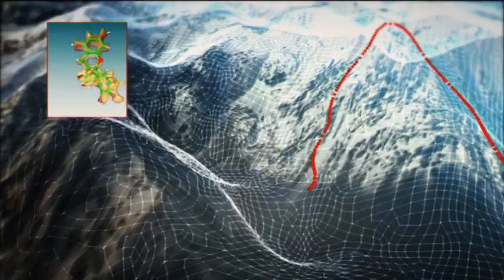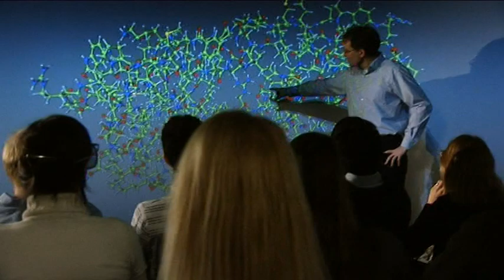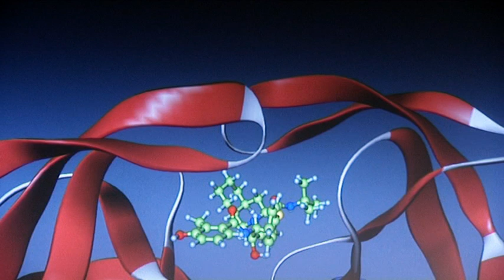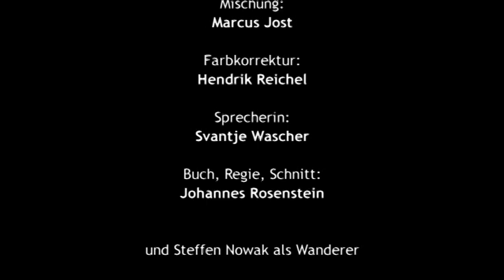Molekulare Welten in Bewegung